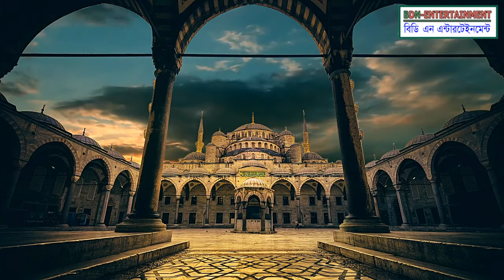সৌদিআরবে আর একটি ঘটনা ঘটলেই ইমাম মাহদীর আত্মপ্রকাশ হবে | Hadis | Islamic video bangla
সন্মানিতন ভিয়ার্স বিডি এন এন্টারটেইনমেন্ট চ্যানেল এ  গণতান্ত্রিক ও সাংবিধানিক স্থিতিশীলতায় অবদান রাখতে বদ্ধপরিকর , আমরা সংবিধান ও জনমতের প্রতি শ্রদ্ধাশীল। তাই ধর্ম ও রাষ্ট্রবিরোধী এবং উষ্কানীমূলক কোনো মন্তব্য না করে সুচিন্তিত ও যথোপযুক্ত মন্তব্যের জন্য দর্শকদের প্রতি অনুরোধ করা হলো। আপানদের মতামত আমাদের কাছে সাদরে গ্রহন যোগ্য !

আমাদের প্রচারিত ভিডিও গুলো দেশের স্বনামধন্য অনলাইন নিউজ পোর্টাল , ফেইস বুক , টুইটার , গুগল , উইকিপিডিয়া  ও অন্যান্য অনলাইন সোর্স থেকে নেওয়া , আমরা সর্বচ্চো চেষ্টা করি সঠিক সংবাদ আপানদের কাছে পৌঁছে দিতে এবং সব সংবাদের লিঙ্ক আমরা ভিডিও ডিস্ক্রিপশনে দিয়ে দেই । তাই এসব নিউজের সাথে সরাসরি বিডি এন এন্টারটেইনমেন্ট চ্যানেল কোন সংশ্লিষটতা নেই। তারপর ও কোন সংবাদের সত্যতা নিয়ে আপনাদের কোন প্রশ্ন থাকলে কমেন্ট সেকশনে জানান। আমরা যথাসাধ্য চেষ্টা করব উত্তর দিতে। কিছু কিছু সংবাদে আমরা প্রতীকী ছবি দিয়ে থাকি।